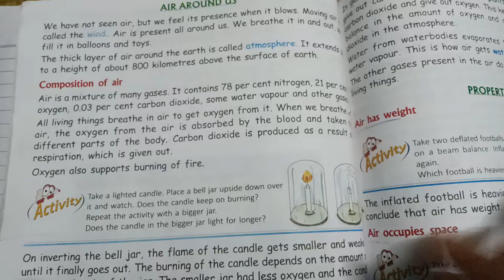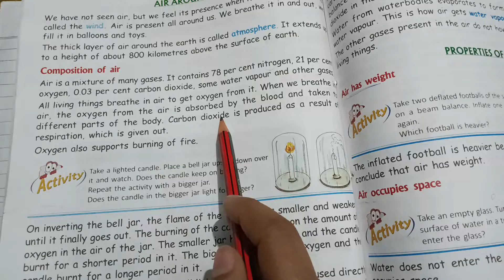wonders of air... class 5th.. part 2